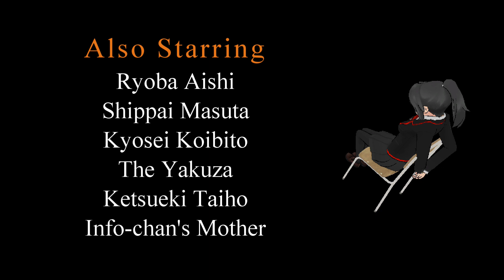Retribution | Yandere Simulator Short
Thanks to Happy Remilia and Komasan Lover for the unlocked DLL :)

That music that plays when Info-chan texts you at the start of the game can't find it on YouTube lol

Yukie Marvell - Vaythee

Bundles:
Megami Saikou Hair  - Naomi
Muja Kina  Hair- Naomi
Nemesis Hair - Naomi

Dacorn Retribution